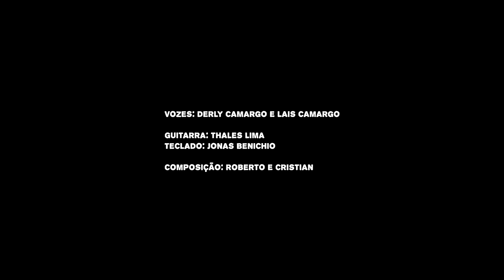Derly, Lais, Thales e Jonas Benichio - Vem Voando Sobre os Montes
Vozes: @DerliCamargo
                 Lais Camargo
Guitarra: Thales Lima
Teclado: @JonasBenichioOficial
Composição: Roberto e Cristian

Hinos CCB
Hinos Avulsos
Hinário 4
Hinário 5